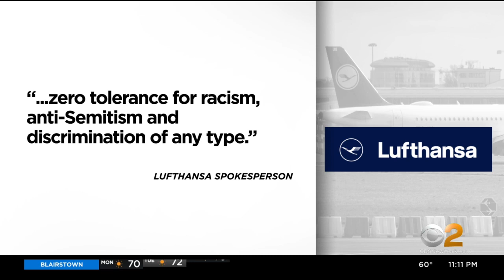Allegations of antisemitism on board Lufthansa flight originating out of JFK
As CBS2's Maurice Dubois reports, Jewish groups say 100 Jewish passengers were not allowed to catch a connecting flight from Frankfort to Budapest due to a mask dispute.